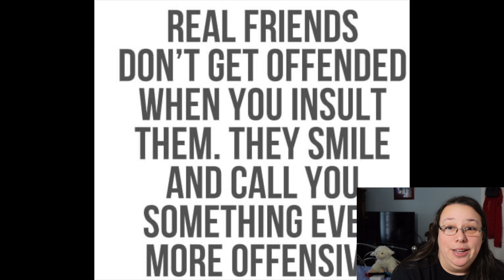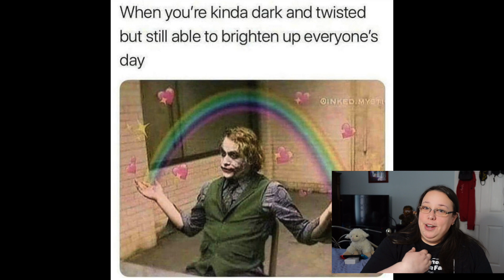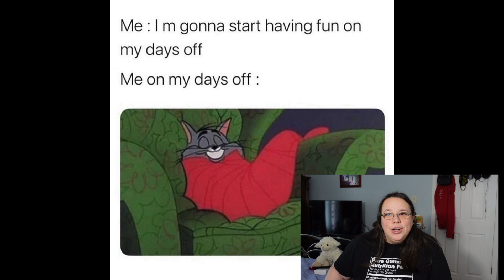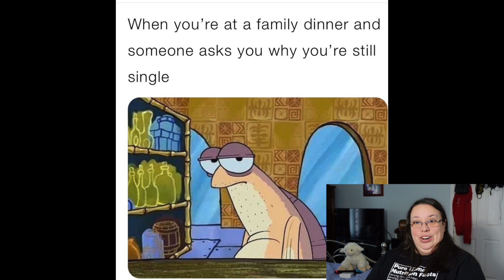Meme Monday part 14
Send me your Memes lol